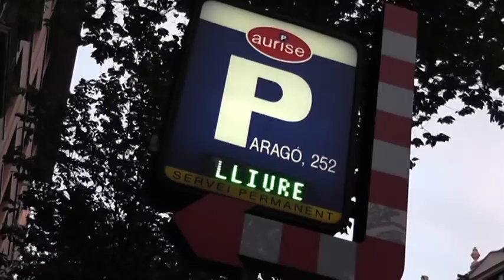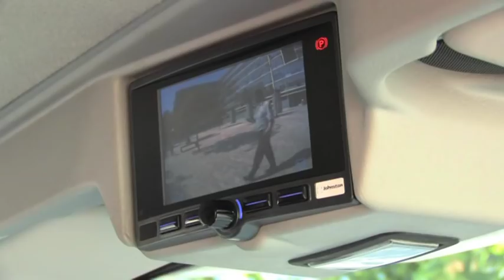C201 4WS Four Wheel Steer Road / Street Sweeper Video In Barcelona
Instrumental Version!

C201
The all new C201 with 4 wheel steer option - Low cost of ownership with low environmental impact
The new C201 combines high productivity and high performance with low running costs and low environmental impact.
High Performance

The Johnston Compact sweeper has now evolved into the C201 Compact giving even better cleansing performance and improved driver comfort and even higher productivity.

Four-Wheel- Steer Option

With Johnston's patented four-wheel-steer option the C201 has the smallest turning circle in its class (3760mm) and superlative manoeuvrability. A wide view floor-to-roof heated windscreen with unrestricted all-round vision and enlarged glass floor panels on both sides of the cab to view brush and nozzle box operation.

 Intelligent Hydrostatic Control

The Electronic Transmission Control allows seamless intelligent transition between Work Mode and Transit Mode whilst moving while the dynamic hydrostatic braking system gives safe and smooth operation in either mode giving greater control to the driver. The advanced 4-wheel-steering system is integrated into the transmission control software resulting in precise steering control.

J-Plex II Control System

The C201 Compact sweeper is equipped with a sophisticated 8" large view colour screen connected to a J-Plex II control system which enables monitoring of running costs and productivity. This important information can be downloaded to a specialised USB for convenient office use.